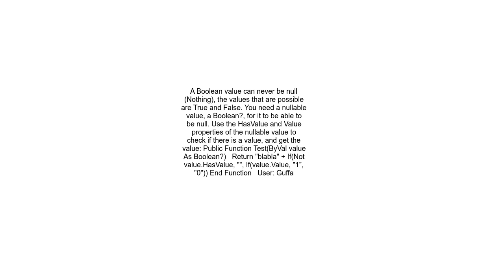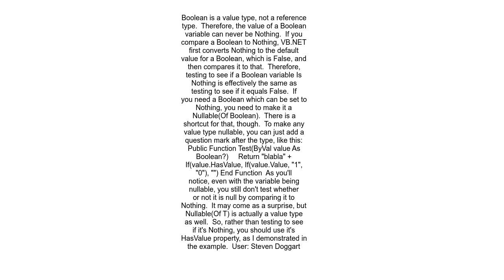vb net Boolean and Nothing